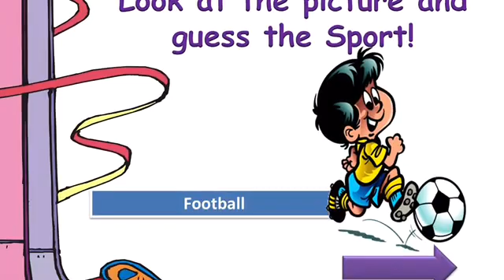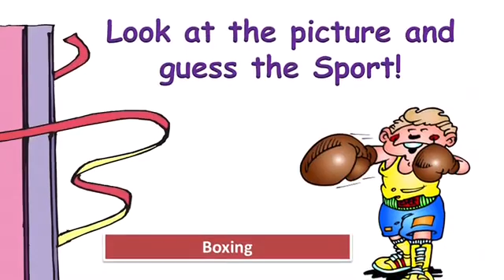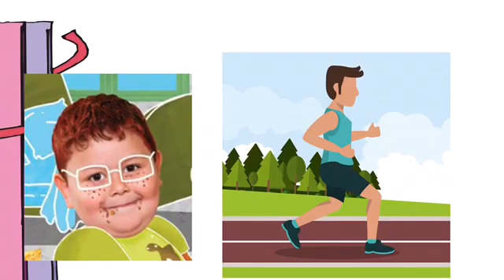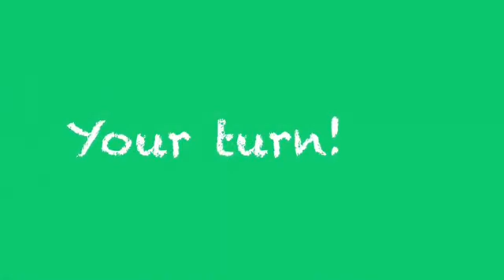Miss Rebeca Arrieta. Polar bear. My favorite sport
Miss Rebeca Arrieta
Polar bear
Topic: My favorite sport